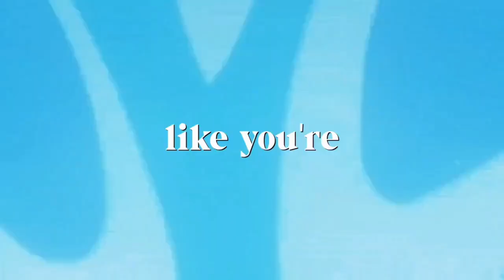(Flash Warning) / Cooler Than Me / Multifandom Mep Complete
Art credits can be found down below

Part 6: Multi_exe (Gojo)(JJK)